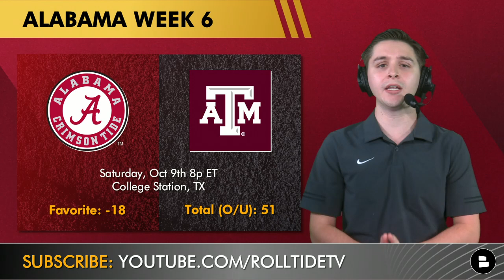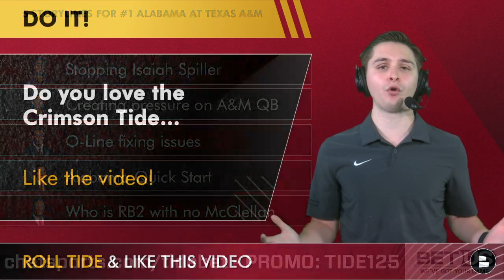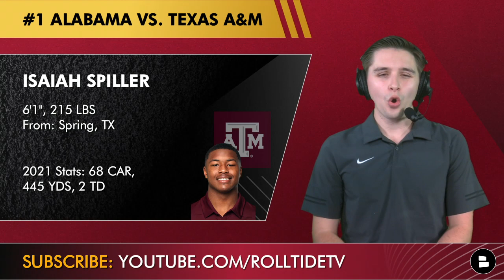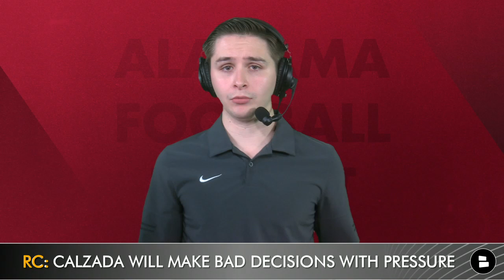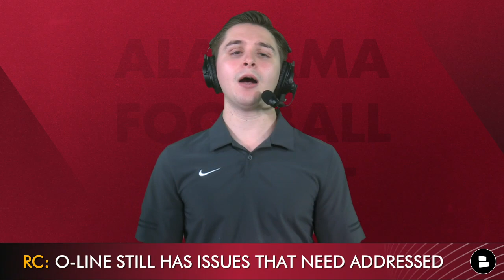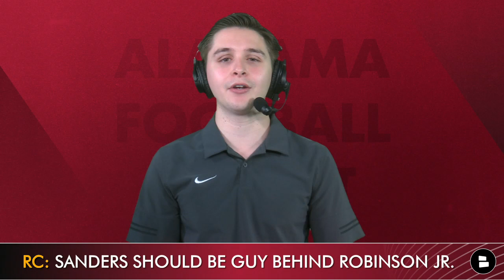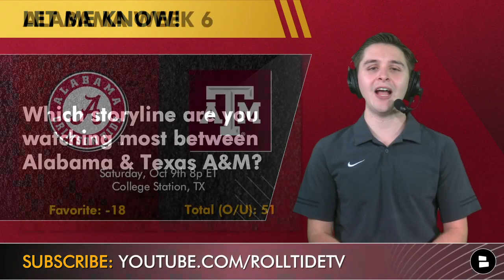Alabama Football Game Preview vs. Texas A&M | 5 Major Storylines + Who Steps Up As The New RB2?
The Alabama Crimson Tide head to Texas to face off against the now rankingless Texas A&M Aggies. The Tide head into the matchup as the #1 team in the country looking to improve upon their unbeaten record. Storylines have emerged before the week 6 game between the Tide and Aggies including, how do the Tide stop A&M running back Isiaiah Spiller, does the Tide O-Line improve now in the thick of conference play and who steps up as the backup running back with Jase McClellan out for the season with a knee injury. Is it Roydell Williams or is it Trey Sanders? Alabama Football Report host RC Maxfield breaks down the Tides matchup in the lone star state in today’s video!

Alabama Football fans: Sub today! - Alabama football news, rumors and recruiting - all for free!

5 Storylines For #1 Alabama at Texas A&M
- Stopping Isaiah Spiller
- Creating pressure on A&M QB
- O-Line fixing issues
- Alabama Quick Start
- Who is RB2 with no McClellan

Are you a Diehard Crimson Tide fan? Join over 50,000+ Alabama football fans for the latest Bama news?! Make sure to follow the show’s exciting community

Want the best Alabama Football news on the internet?

Alabama Football Poll Questions - answer in comments!
- Who Ya Got in Week 5? TYPE ‘BAMA’ For Alabama or TYPE ‘A&M’ For Texas A&M
- Which Storyline Are You Watching Most Between #1 Alabama and Texas A&M?